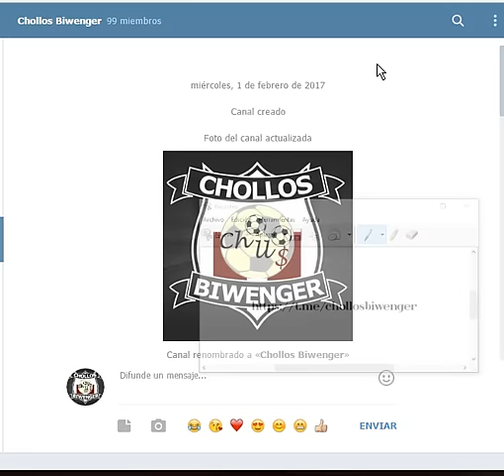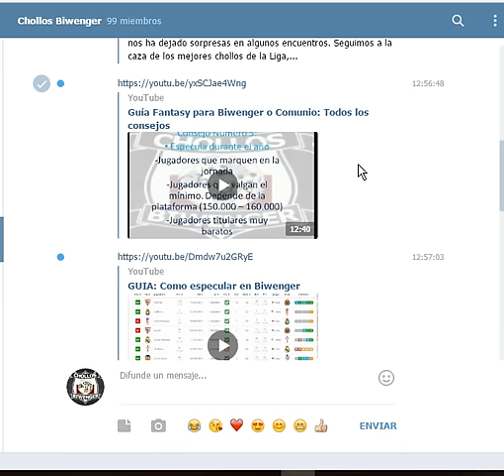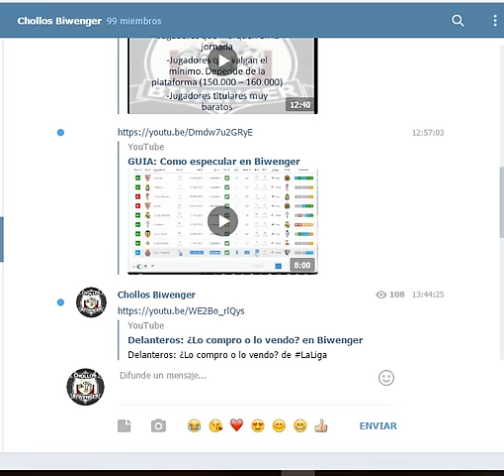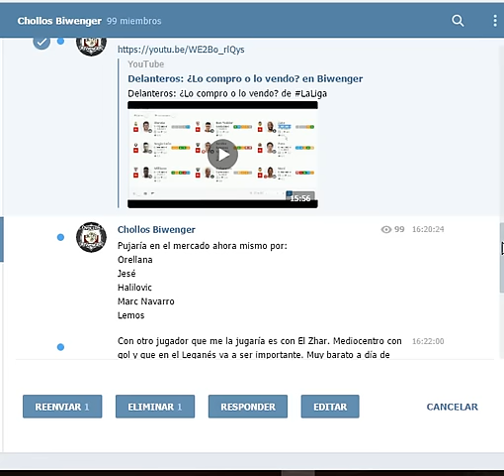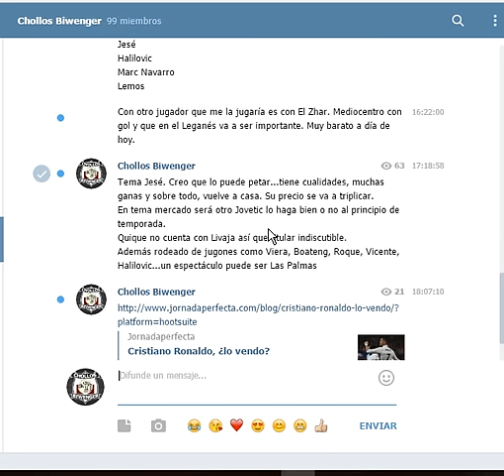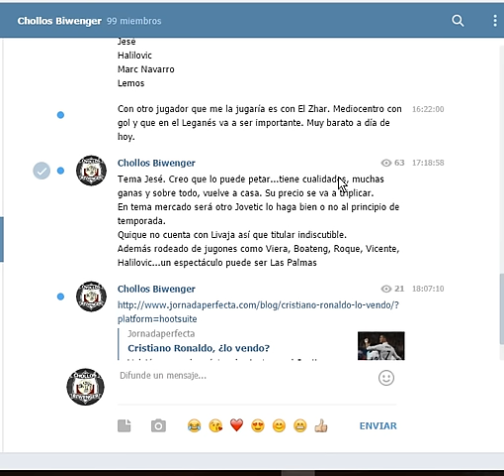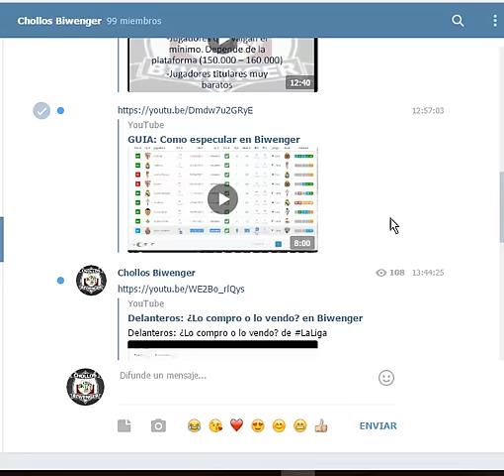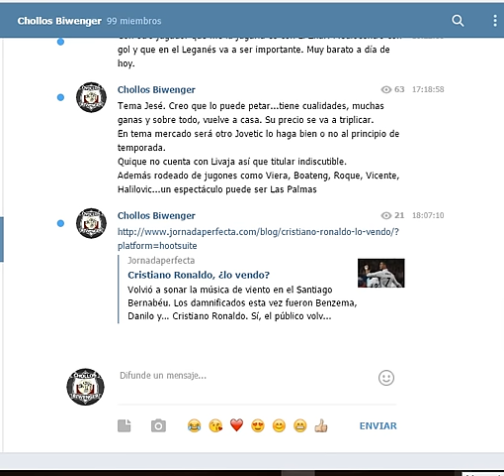Nuevo Canal de Telegram de Chollos Biwenger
Uniros al Telegram de Chollos Biwenger.